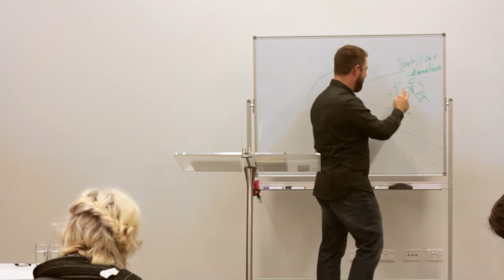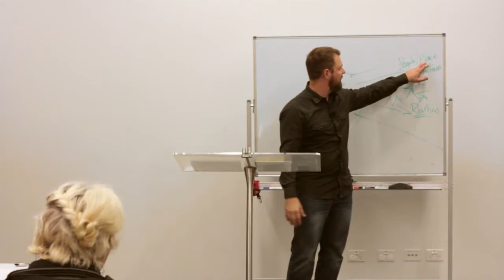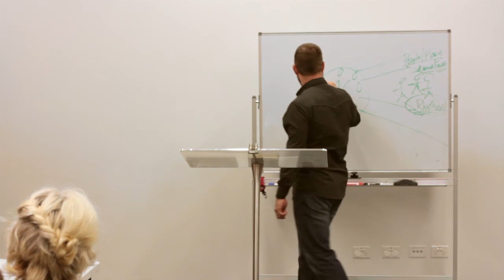Saturday Part 4